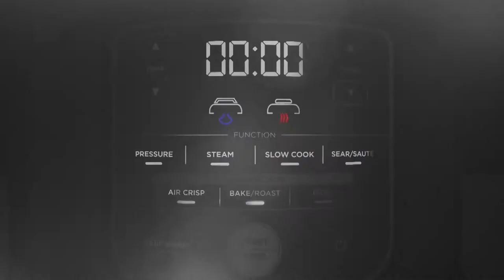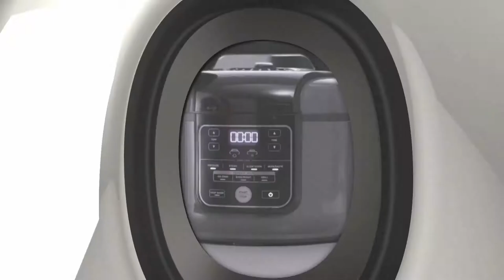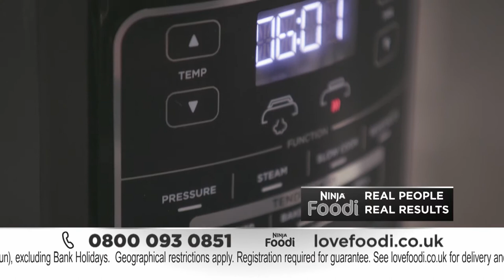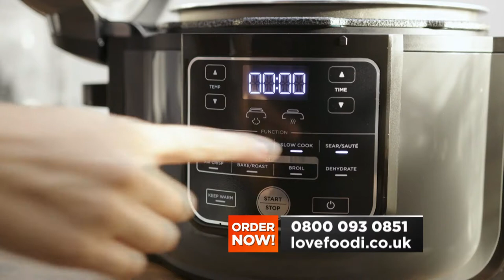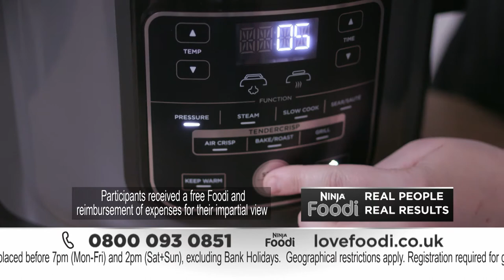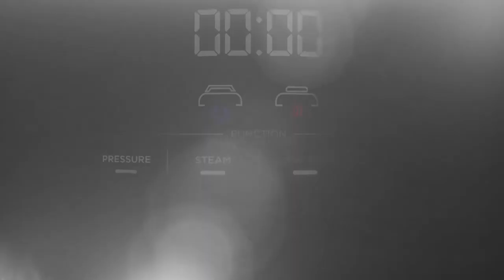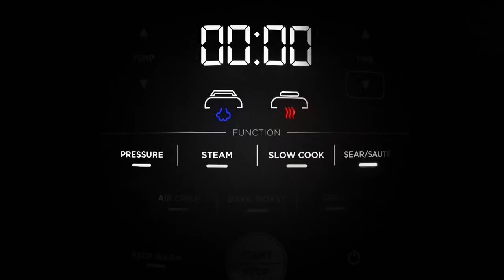Ninja Foodi Pressure Cooker - FULL Infomercial (UK Version) (HD)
Hello Everyone! ^_^
This is my First Infomercial Video.
SharkNinja is my newly found product manufacturer that makes vacuums,  kitchen appliances, and cookware.
So, I found the Ninja Foodi Pressure cooker online, but I also found this show on TV. The product is not available in the Philippines. This show is the UK Version with the same hosts: Adam Gertler, Elizabeth Karmel, Aarti Sequeira, and Justin Warner.
The Original Video:
More than just a multi-cooker, the Foodi Pressure Cooker will positively change the way you cook. From those starting out on their cooking journey to seasoned home cooks, the Foodi will help make your cooking restaurant quality, all at the touch of a button.
I will make the US version, except it has a time rate of 28 minutes and  30 seconds unlike The video source on Youtube in the link above is 26 minutes and 45 seconds.
Stay safe, take care, and have a great time!
- Game Reaper